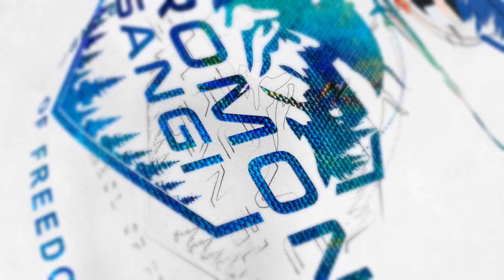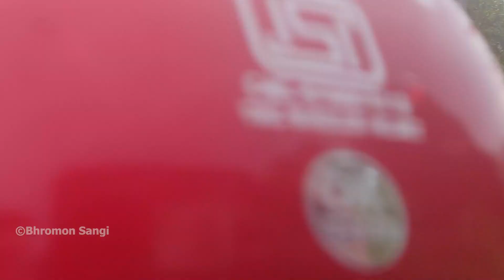Joypur Forest | Joypur Forest Hotel | Joypur Forest From Kolkata | Joypur Forest Tourist Places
Google Map:
🚩Related Information🚩

➡️ Joypur Forest Hotels
➡️ Joypur Forest Distance
➡️ Joypur Forest From Kolkata
➡️ Joypur Forest Resort
➡️ Joypur Forest Wikipedia
➡️ Joypur Forest Tourist Place
➡️ Joypur Forest Animals
➡️ Joypur Forest Bankura
➡️ What is Joypur famous for?
➡️ How far is Joypur from bankura?
➡️ How to reach Joypur forest from Kolkata by train?
➡️ Joypur Forest Bike Trip
➡️ Joypur Forest Bankura Bike Ride
➡️ Joypur Forest Banalata Resort
➡️ Joypur Forest Bankura Airport
➡️ Joypur Forest Rest House Bankura
➡️ Joypur Forest Bankura Tour
➡️ Joypur Forest Elephants

You can even take any local train to Tarakeshwar from Howrah and catch a bus from Tarakeshwar to Joypur. Another option could be boarding direct express trains like Rupashi Bangla or Aranyak and getting down at Bishnupur. From Bishnupur station, you would get trekkers to Joypur Forest.
➡️ JOYPUR HOTELS

Joypur Forest Rest House - 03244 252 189

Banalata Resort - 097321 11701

Moulisha Resort Joypur Bankura - 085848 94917

Banphool Tree House - 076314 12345

BANANI HAPPY LODGE - 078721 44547

©️bhromon_sangi